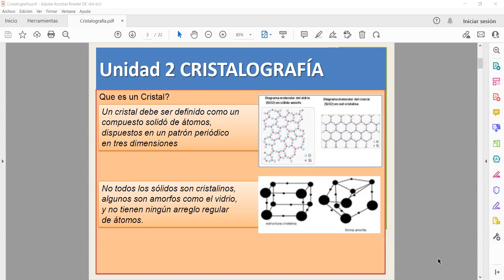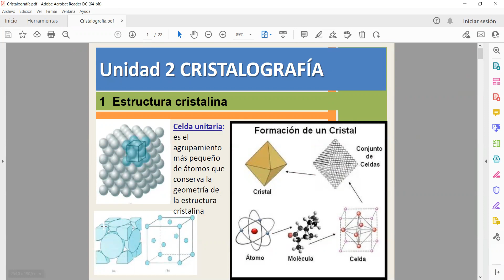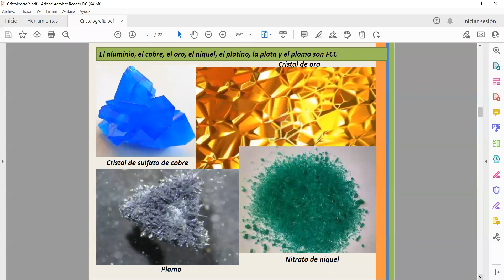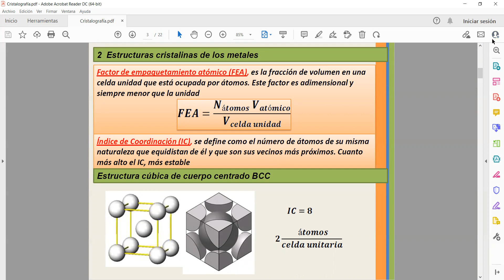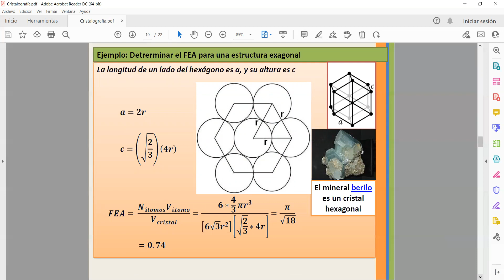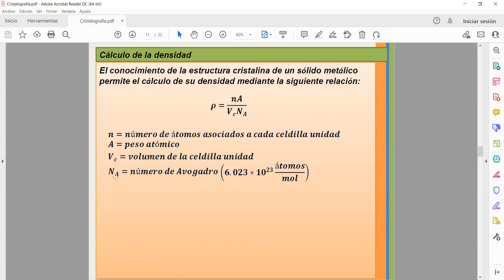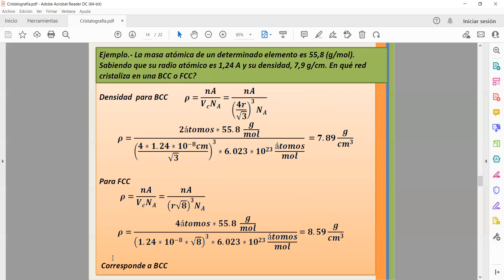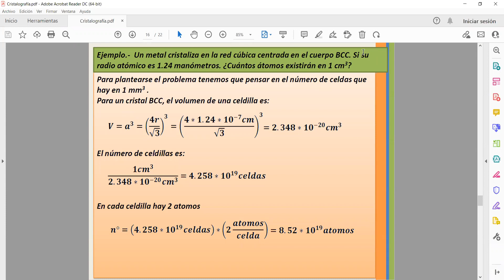Clase de Geología general, paralelo 301, 03.12.21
Clase de Geología general, para el paralelo 301, realizada el 03 de Diciembre del 2021. UTFSM, Sede Viña del Mar.